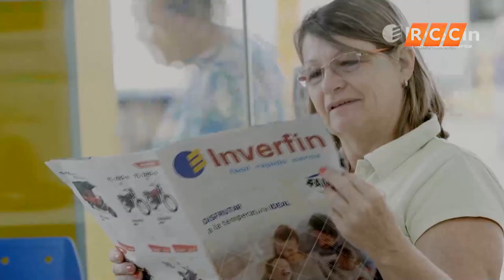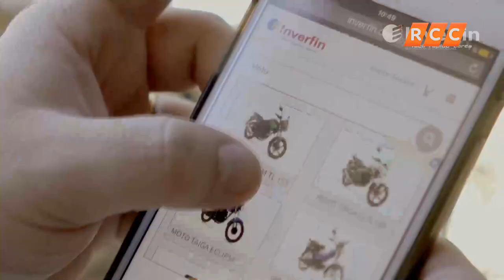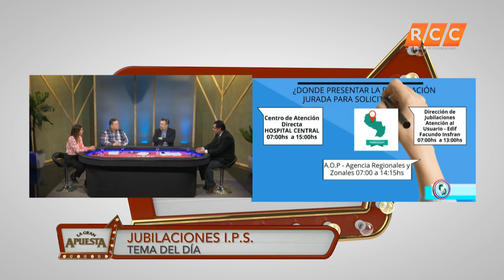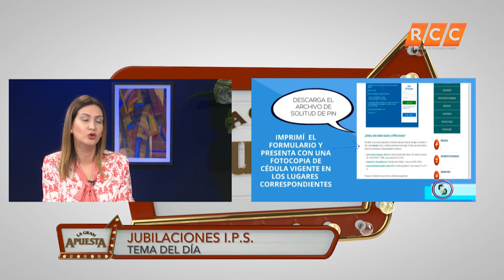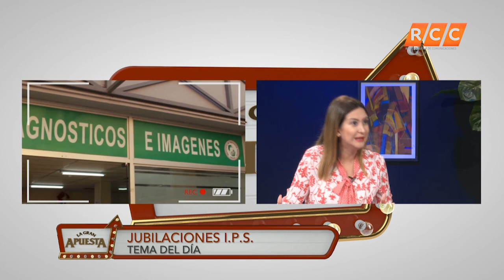La Gran Apuesta | Jubilaciones | RCC 2019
Programa del día  10 de Julio del 2019.
Tema: Jubilaciones
Invitados del día:  Monica Recalde y Carlos Bareiro

RCC | 2019